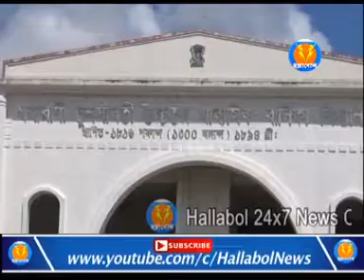সোমবার মহারানী তুলসীবতী বালিকা বিদ্যালয়ে জেলা ভিত্তিক ক্যুইজ ও বিতর্ক প্রতিযোগিতা অনুষ্ঠিত হয়